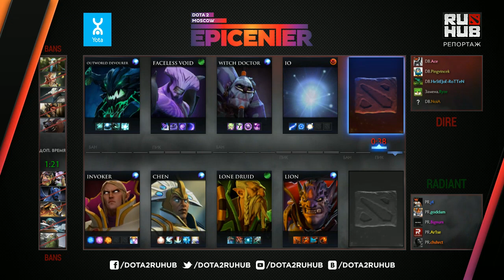PowerRangers -vs- Danish Bears, EPICENTER EU Quals, LB Final, game 2